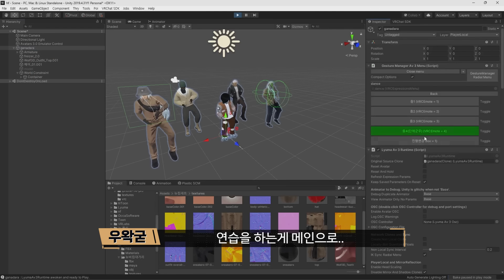올해도 고멤가요제 합니다 ???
1. 우왁굳의 서브채널로 본채널에 아쉽게 올라가지 못한 영상들이 올라옵니다.
2. 이세계아이돌 이나 고정멤버들의 비하인드 스토리가 올라옵니다.

Kevin MacLeod의 Dance of the Sugar Plum Fairy에는 크리에이티브 커먼즈 저작자 표시 4.0 라이선스가 적용됩니다.